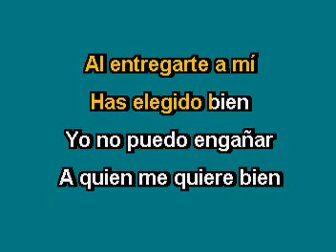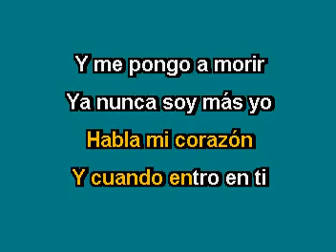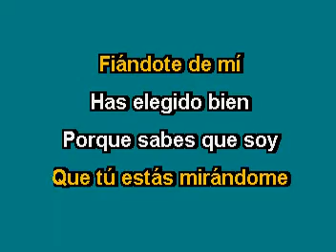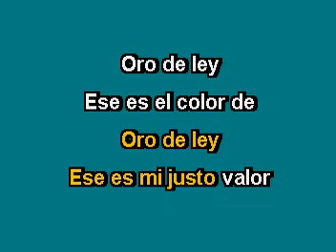Luis Miguel Oro de ley Karaoke